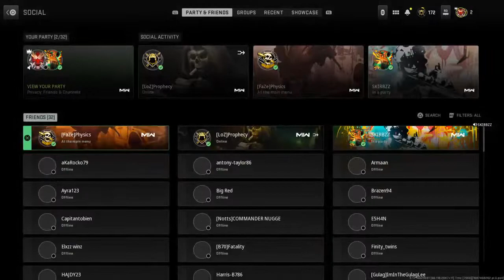HIGH KILL VONDEL PARK YOUNG PRODIGY